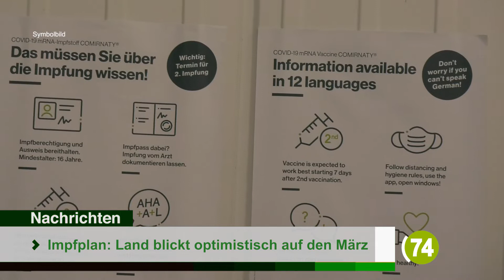Die Top-Nachrichten des Tages | 16. Februar 2021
Die Top-Nachrichten des Tages in 90 Sekunden.